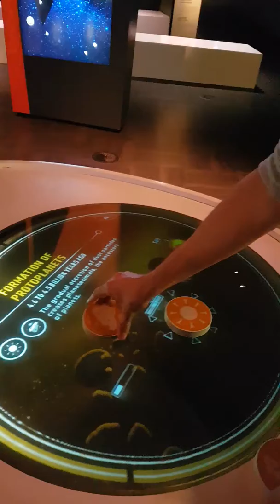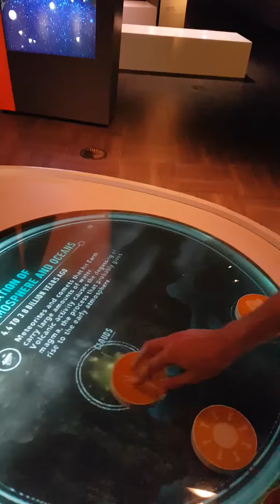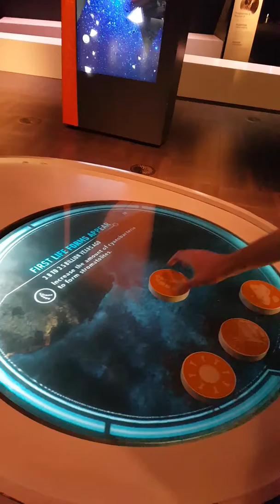04.05.2017 - Rio Tinto Alcan Planetarium in Montréal